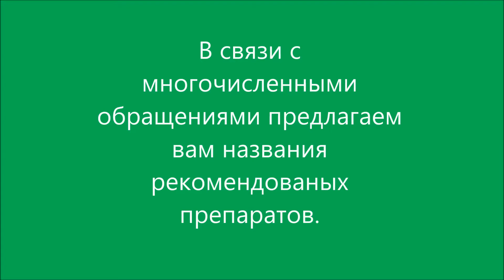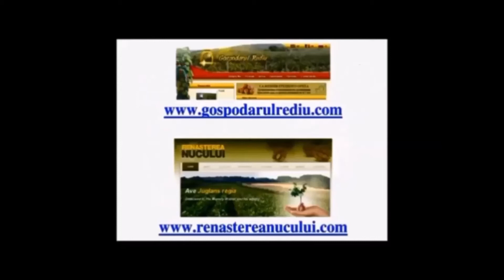СРОЧНО!!! Опасность поражения белезнями